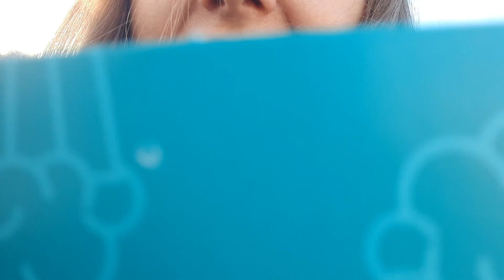Popping Upside Down 🤪 😋